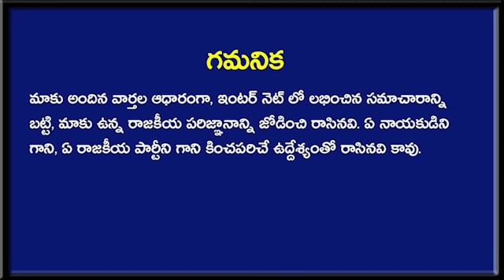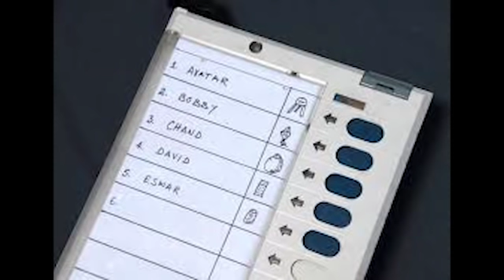బిగ్ బ్రేకింగ్ : నిమ్మగడ్డ ని తక్కువ అంచనా Nimmagadda